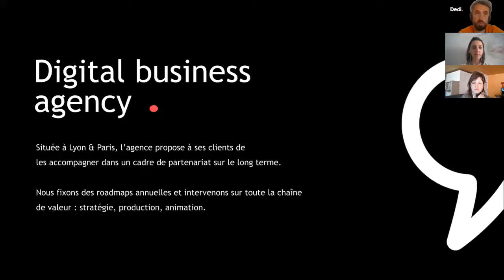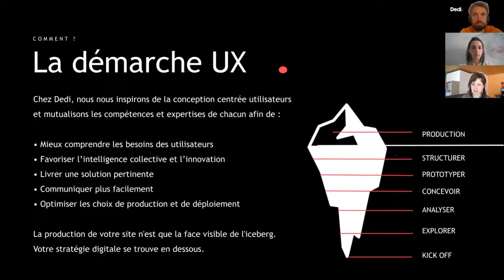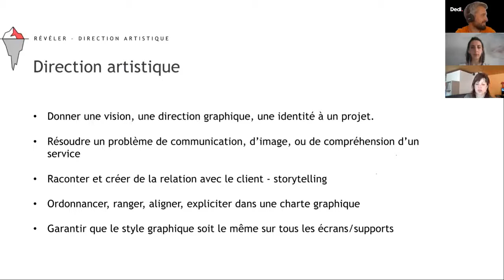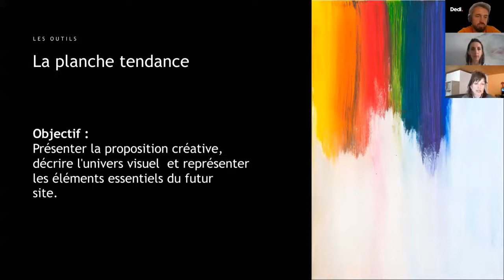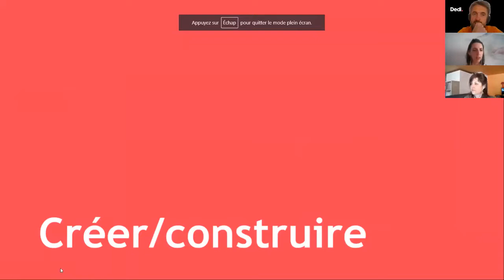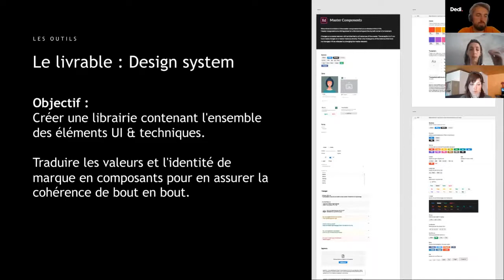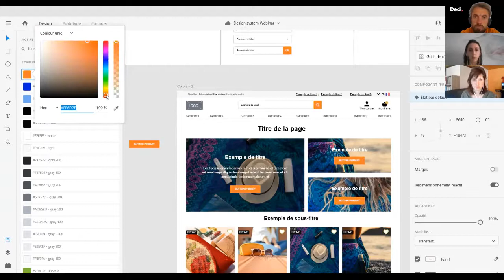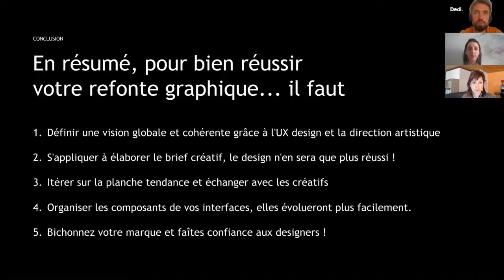REFONTE E-COMMERCE : Direction artistique & Atomic Design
Nous avons parcouru votre univers, vos clients et vos concurrents, vous avez donc une direction stratégique & marketing. Le Design de votre marque et de votre site doit recevoir le même soin. Lors de ce webinar, nous vous proposons de découvrir les étapes clés et outils permettant de créer & d’approfondir votre identité visuelle en total cohérence avec vos objectifs.